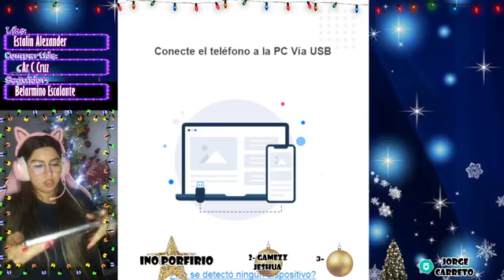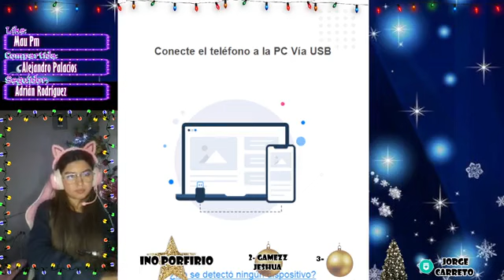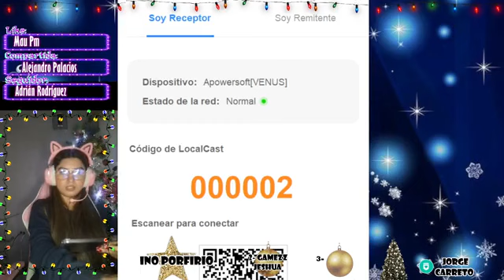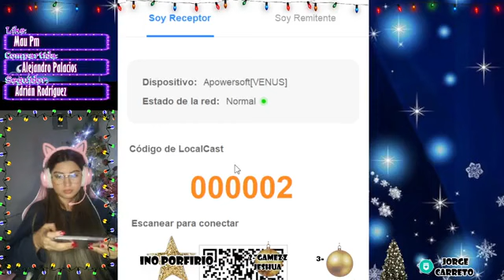Venus te ha etiquetado en un video.